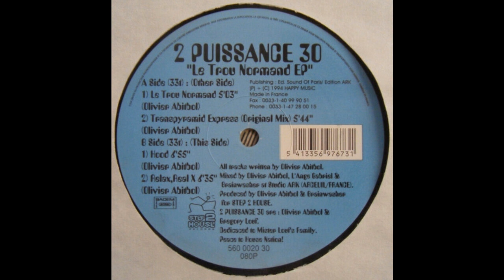2 Puissance 30 - Relax, Real X (1994)